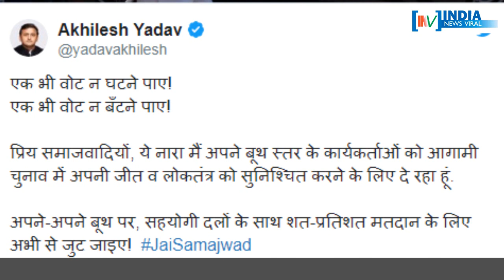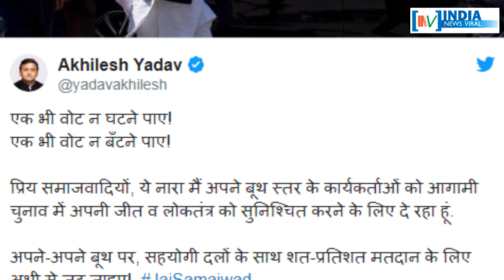मिशन 2019 को लेकर अखिलेश ने कौन सा नारा दिया है ? INDIA NEWS VIRAL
मिशन 2019 को लेकर अखिलेश ने कौन सा नारा दिया है ? क्या SP-BSP का दिल मिला पाएगा अखिलेश का नारा ? देखिए इस रिपोर्ट में